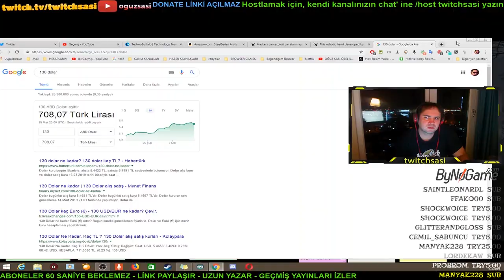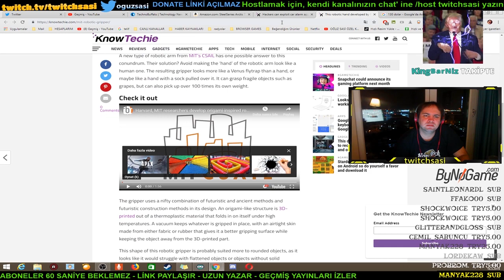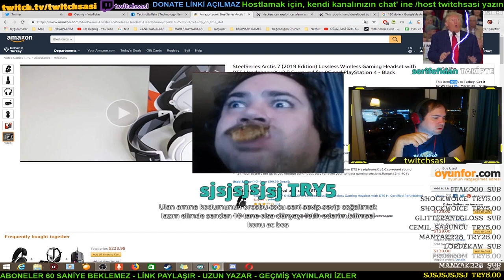Oğuz Sasi - Hangi Kulaklık Alınmalı?